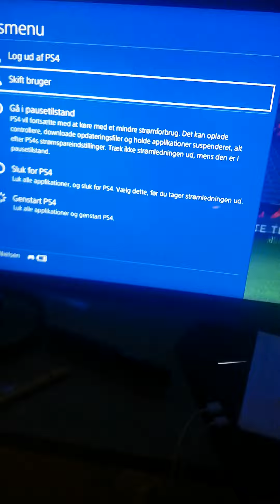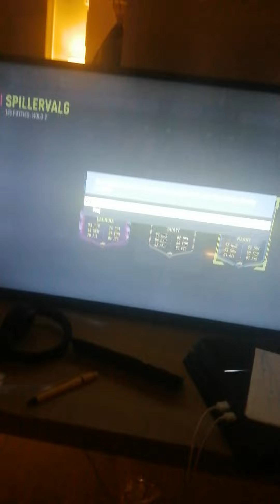får en god cb i player pick i mine wl rewards.!, 😎